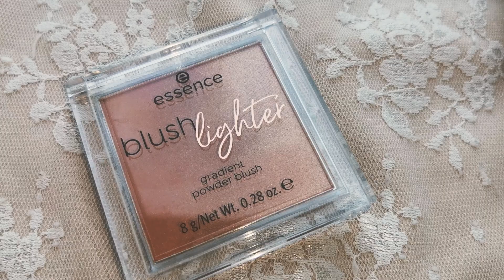Essence BlushLighter 🌿 + swatches